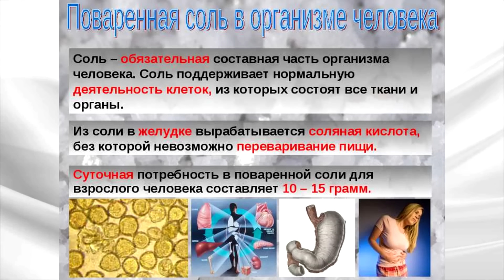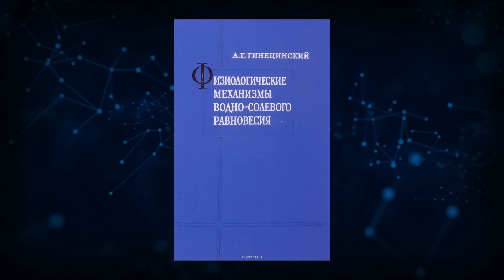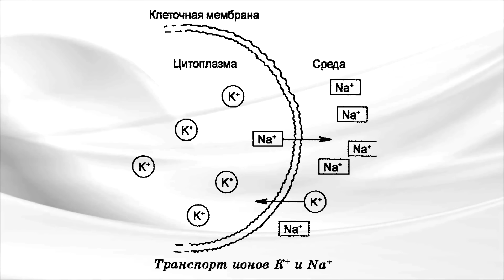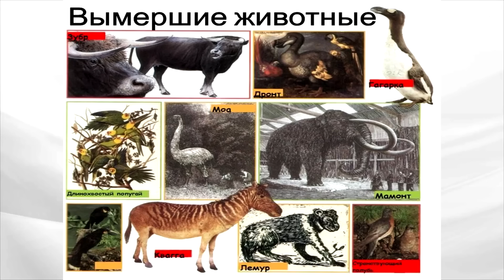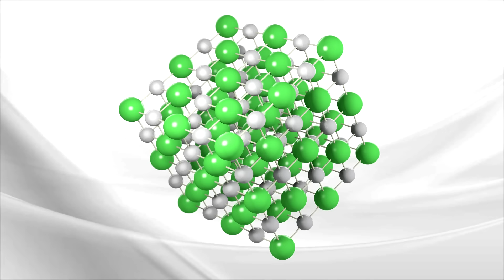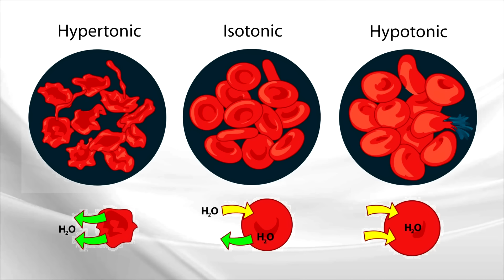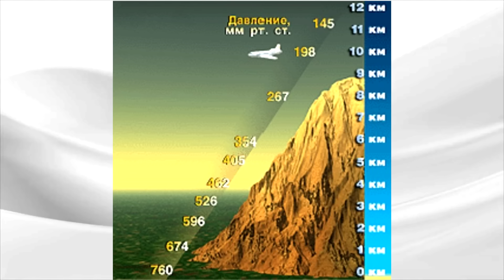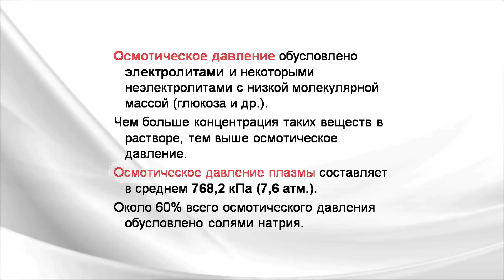Употребление соли доказывает глобальную катастрофу в средние века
○ Email в закладке «о канале»

Автор Алексей Артемьев

Падение давления в 8 раз заставило людей употреблять соль чтобы выжить